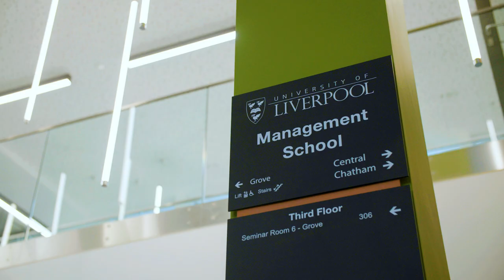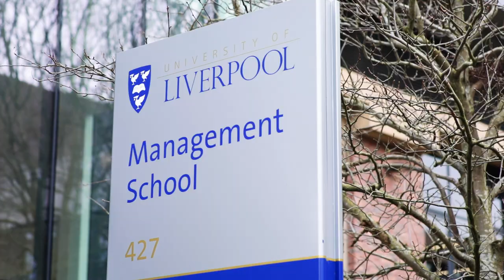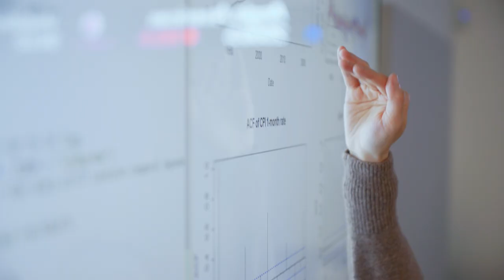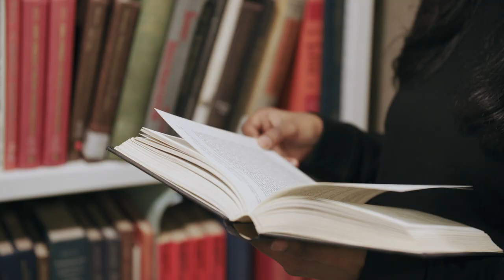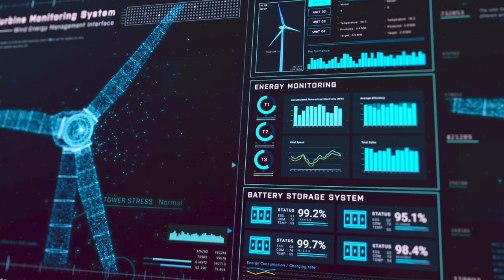The Future Is Now: MSc AI for Digital Business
🎓 Explore the Future of Business with MSc AI for Digital Business at the University of Liverpool Management School

Embark on a journey into the forefront of technological innovation and business strategy with our latest collaboration at Slate and Mortar! Join us as we unveil the dynamic world of the MSc AI for Digital Business programme at the University of Liverpool Management School.

🌟 Empowering Minds, Shaping Futures

In our latest venture with the University of Liverpool, Slate and Mortar proudly present a captivating recruitment video for the groundbreaking MSc AI for Digital Business course. Discover how this visionary programme pioneers the exploration of artificial intelligence's transformative impact on the business landscape, while addressing crucial societal and ethical considerations.

🎥 Behind the Scenes: Crafting the Narrative

Embark on an immersive behind-the-scenes experience as our dedicated production team delves into the heart of the University's campus. Witness the meticulous process of capturing insightful interviews with academic leaders and vibrant student testimonials, curated to provide a comprehensive glimpse into the programme's essence.

🔍 Attention to Detail: Perfecting Every Frame

Experience the artistry of storytelling as we meticulously refine each frame and sequence to ensure seamless coherence and maximum impact. From the fluid cinematography to the integration of elegantly designed motion graphics, every element is meticulously crafted to captivate and inspire.

🌏 Global Reach: Tailored for Every Audience

At Slate and Mortar, inclusivity is paramount. That's why we've gone the extra mile to provide subtitled versions of our video in Arabic, Mandarin, Cantonese, and Hindi, ensuring accessibility for our diverse international audience. Join us in spreading the word and shaping the future of AI in business worldwide!

📱 Join the Conversation: Engage and Connect

Ready to take the next step towards a future powered by AI? Whether you're a prospective student or a curious mind, there's a place for you in the vibrant community of MSc AI for Digital Business enthusiasts!